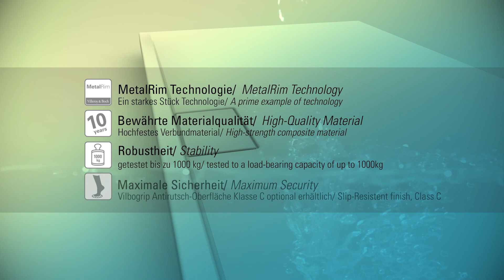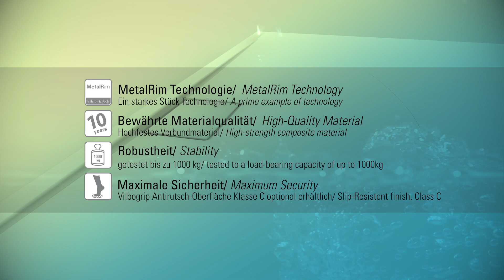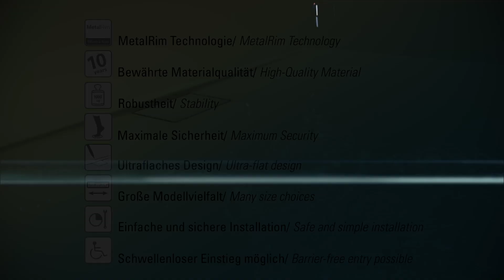New bathroom design - MetalRim shower trays | Villeroy & Boch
[B&W] The ultra-flat, rimless Architectura MetalRim shower trays made of premium acrylic offer maximum stability & highest quality because of the MetalRim technology. The Villeroy & Boch Achitectura MetalRim collection combines quality & modern design in 62 different models. This Villeroy & Boch collection consists of a high variety of shower trays which all include the highest standards in quality & design. /